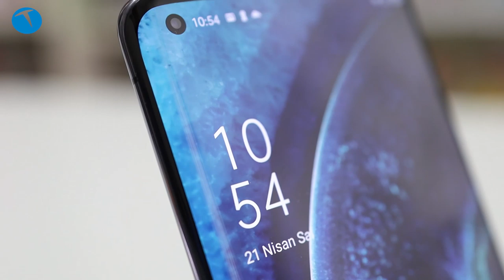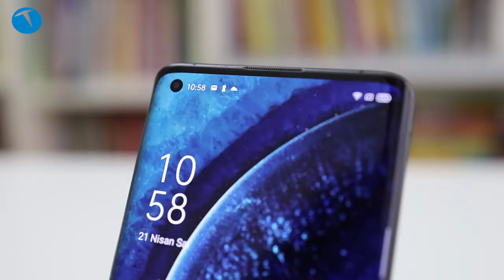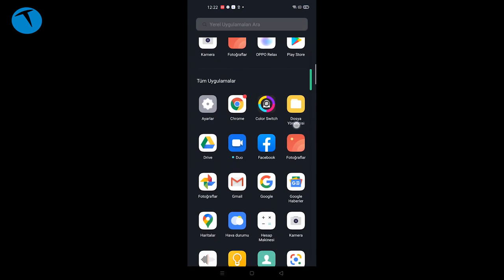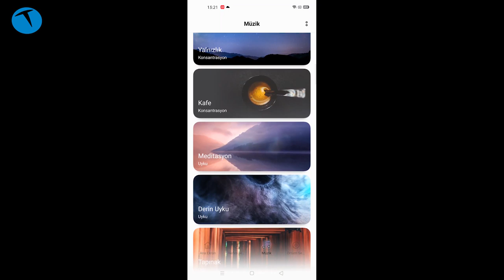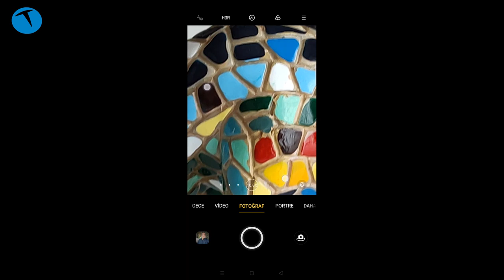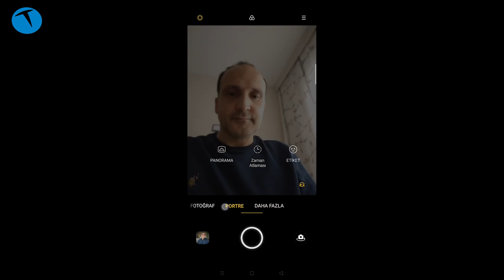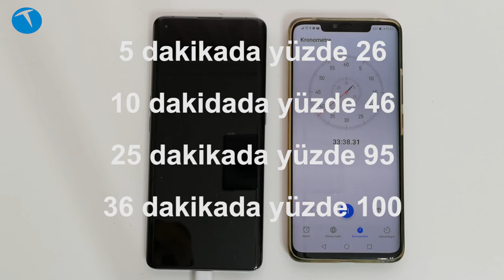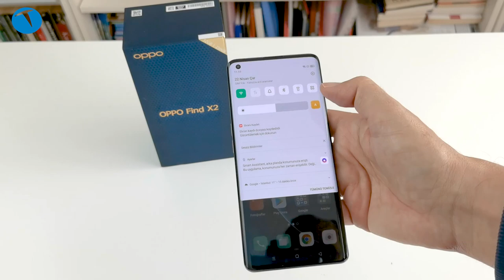Kamerası çok iddialı | Oppo Find X2 inceleme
Bu videomuzda kamerası ve özellikle video tarafında iddialı bir cep telefonu olan OPPO Find X2'yi enine boyuna inceliyoruz.

Kavisli bir ekranı bulunan cep telefonunun bir diğer önemli özelliği ise 120 Hz yenileme hızına sahip olan ekranı. Snapdragon 865 işlemci kullanan OPPO Find X2, 12 GB gibi yüksek bir RAM ve 256 GB depolama alanı ile geliyor.

48 + 13 (telefoto) + 12 MP (ultra geniş açık) olmak üzere üçlü bir ana kamera modülü bulunan telefonun ön kamerası ise 32 MP çözünürlük sunuyor. Ekrandan parmak izi okuma, SuperVooc 2.0 gibi özellikleri bulunan telefonda 4200 mAh pil bulunuyor.

6.7 inç 1440 x 3168 piksel AMOLED ekran
120 Hz ekran yenilenme hızı
800 Nit parlaklık
12 GB RAM
256 GB depolama
Android 10.0 işletim sistemi
ColorOS 7.1 arayüzü
Ana kamera
48 MP, f/1.7, 26 mm (ana), Sony IMX 568 sensör 1/2.0", 0.8µm, PDAF, Laser AF, OIS
13 MP, f/2.4, 52mm (telefoto), 5X hybrid, 20X dijital zoom, PDAF, Laser AF, OIS
12 MP, f/2.2, Sony IMX708 sensör, 16mm (Ultra geniş açı), 1/2.4"
4K 60 fps video
Ön kamera
32 MP, f/2.4, 1/2.8", 0.8µm
1080p 30 fps video kayıt
Ekrandan parmak izi okuma
Wi-Fi 802.11 a/b/g/n/ac/ax
Bluetooth 5.1
USB Type-C bağlantısı
4200 mAh pil
65W hızlı şarj
Super VOOC 2.0
9.999 TL